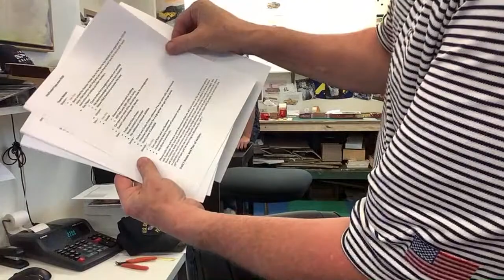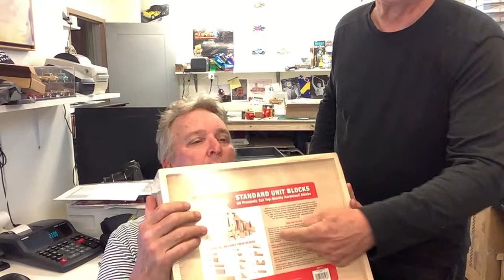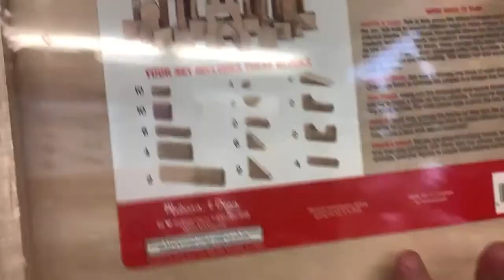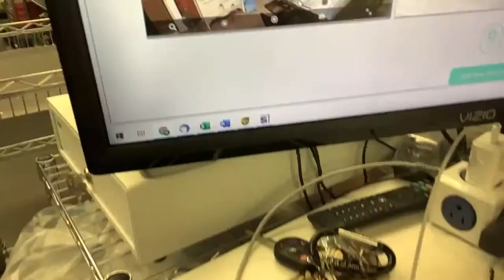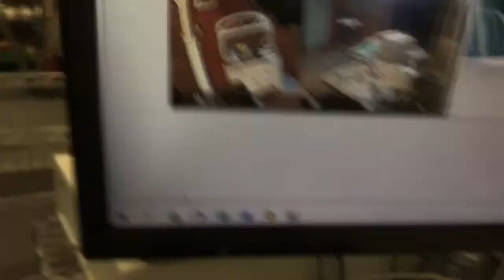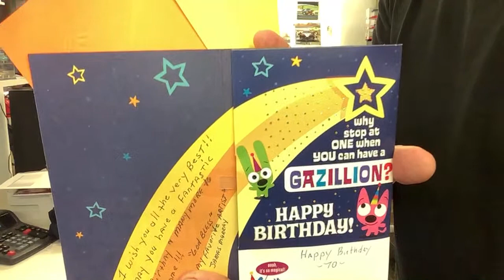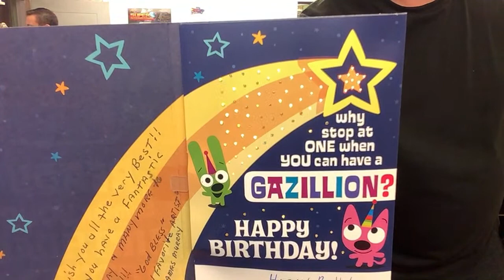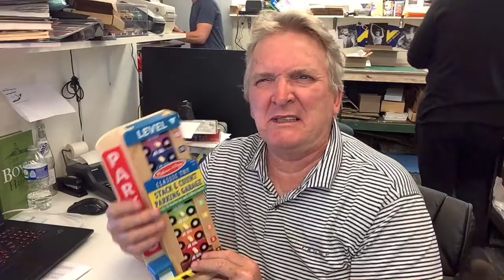ProTinkerToys Presents! We are BACK!